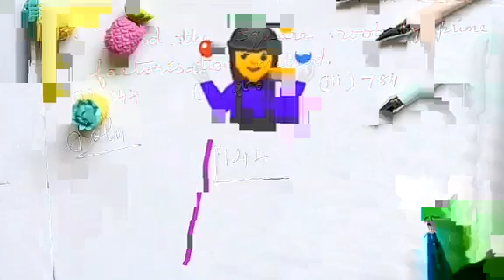8th standard maths Chapter 1 exercise 1.4 Sum 5 (i) |Maths 8th class Ch 1|Super brain mathematics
TN

8th standard maths Chapter 1 exercise 1.4 Sum 5 |Maths 8th class 1st chapter|Super brain mathematics

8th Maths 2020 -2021